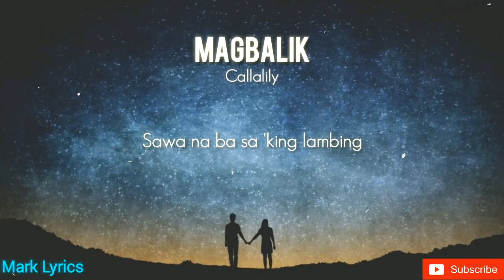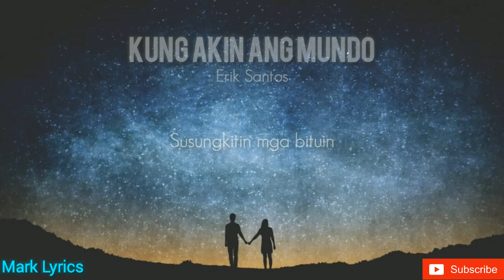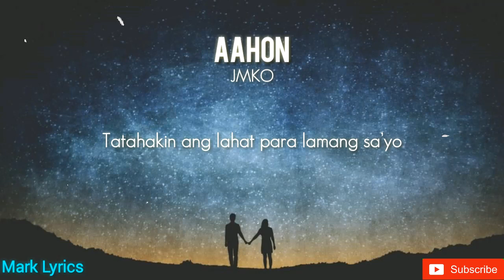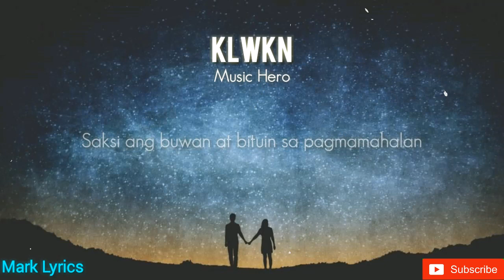KLWKN MASHUP | Cover By Pipah Pancho (Lyrics) 🎶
Songs Included:

KLWKN - Music Hero
Magbalik - Callalily
Kung Akin Ang Mundo - Erik Santos
Para Sayo - Parokya ni Edgar
Harana - Parokya ni Edgar
Aahon - JMKO

Audio Produced by: Neil Enriquez
Song Arrangement by: Pipah Pancho